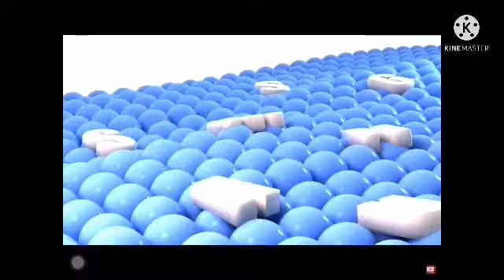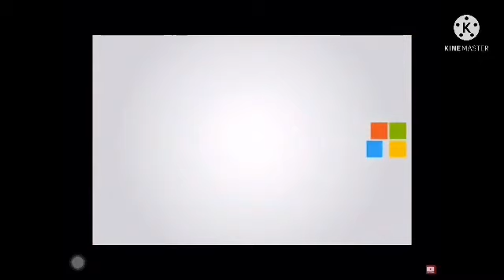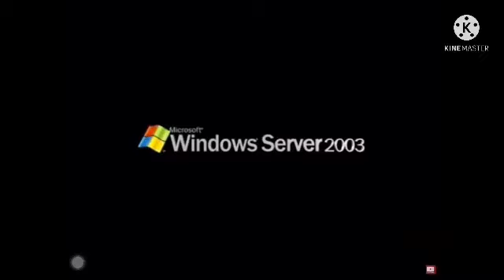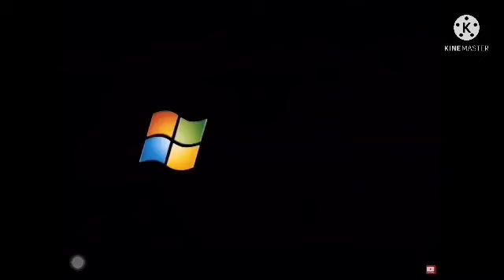The very best animation logos HD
KineMaster and Youtube